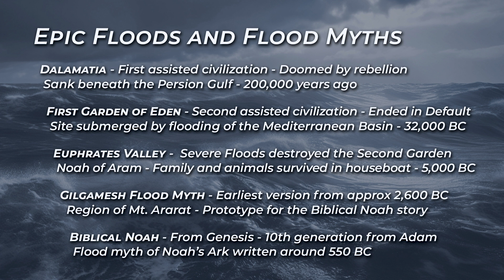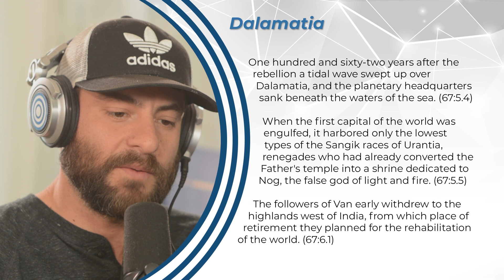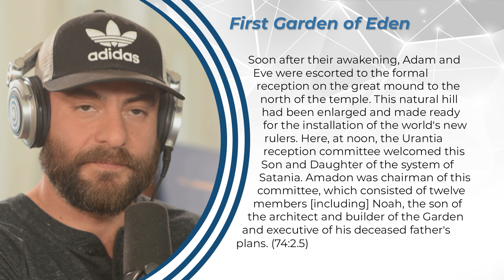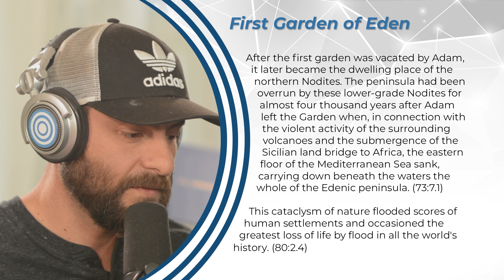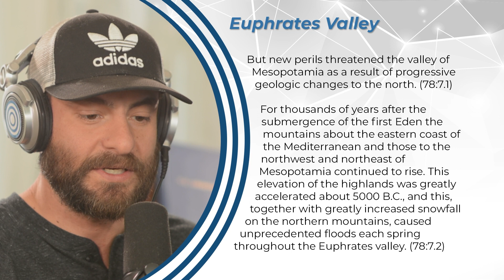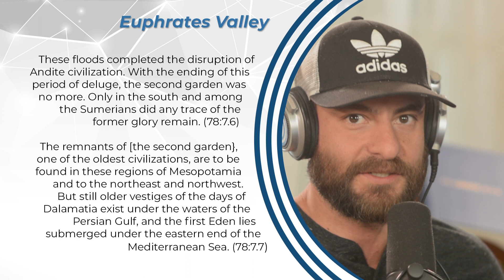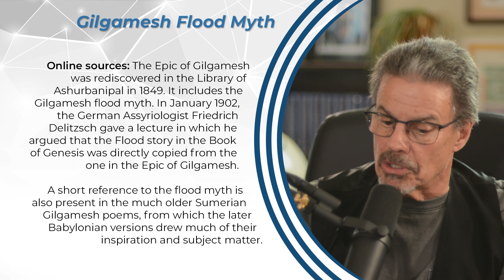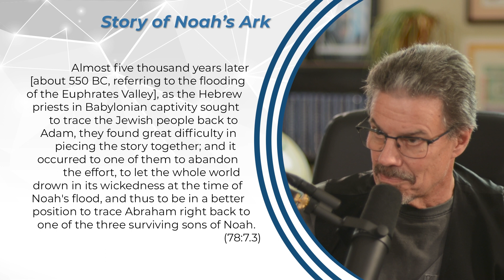STUDY GROUP - Noah [Flood Myths and Reality]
Noah, Myth and Reality

In this episode of Study Group, we pick up our ongoing investigation of Biblical characters and take a look at the story of Noah, his ark, and the mythical flood that is described in Genesis. This story is particularly interesting because of its parallels to much older myths and truly epic floods that actually occurred in the far distant past.

We start with a brief look at Dalamatia, before moving on to the first Garden of Eden, the later flooding of the Euphrates valley, the Epic of Gilgamesh, and finally the Noah story from Genesis. Interestingly, all of these, except for the flooding of the Euphrates valley in 5000 BC, involved the destruction of a degraded culture by submergence. Both Dalamatia and the first garden had been overrun by the lowest types in their region when they sank beneath the waters of the Persian Gulf and the Mediterranean Sea, respectively. In the Epic of Gilgamesh and the Biblical story of Noah, the entire world is flooded to bring an end to its “wickedness.”

Another interesting parallel is Adam’s preservation of the plant and animal species of the first garden by transporting them to the second garden. While this was on land, it is otherwise very similar to the preservation of species in the Biblical Noah and Gilgamesh stories. The Genesis story of Noah was written during the Babylonian captivity and borrowed heavily from both the Epic of Gilgamesh and other much older Sumerian writings that were still in existence in Babylon at the time (around 550 BC).

But it’s during the flooding of the Euphrates valley that we discover the true Noah, who lived in Aram near Erech. By keeping careful written records, he was able to predict the increasing severity of the annual floods. He warned his neighbors without success, but built a houseboat for his family and animals which allowed them to survive the catastrophic flood that soon wiped out the entire village of Aram. Like the Noah in Genesis, the Noah of Aram was also a wine maker. -CT